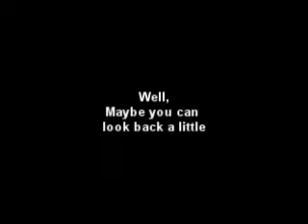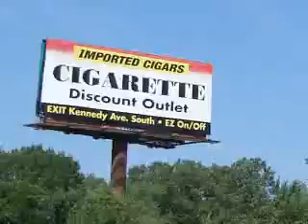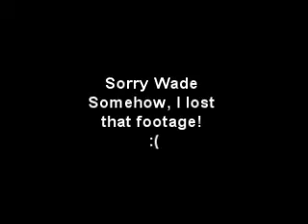Looking Back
As Hotel California -A Salute to the Eagles rides home across the country after one of our longer tour legs, we look back on the tour and look forward to going home.